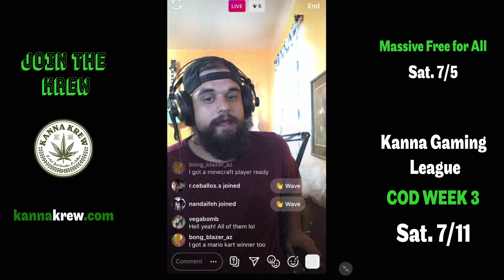Kanna Gamers Survey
Recorded Live: June 29th, 2020

Live every day on instagram @kannakrew

Sign Up for the Next Tournament or the Kanna Gaming League